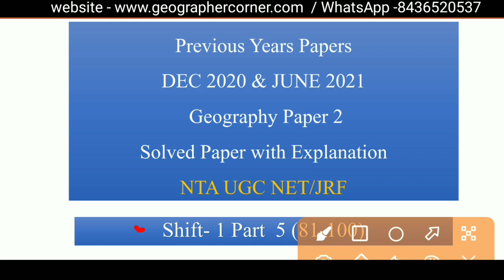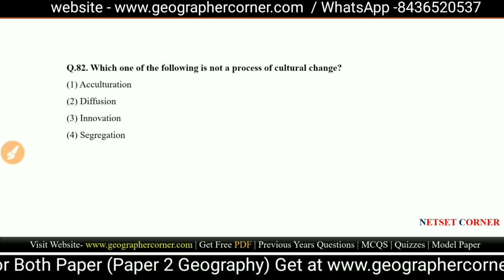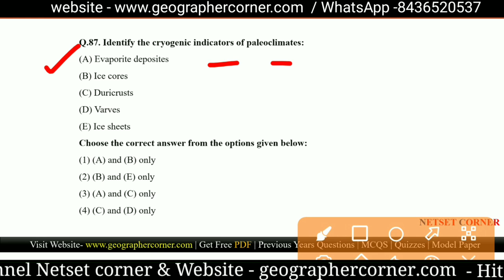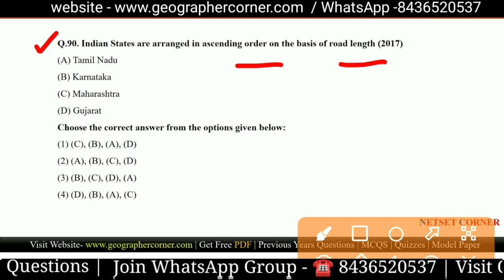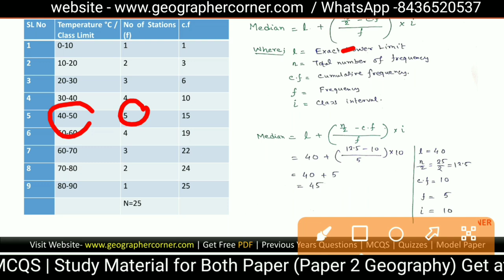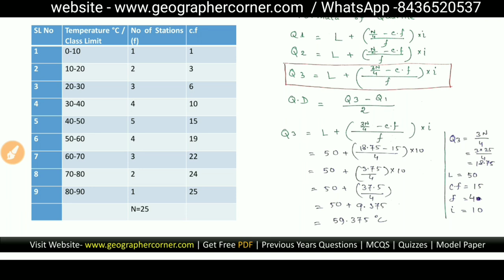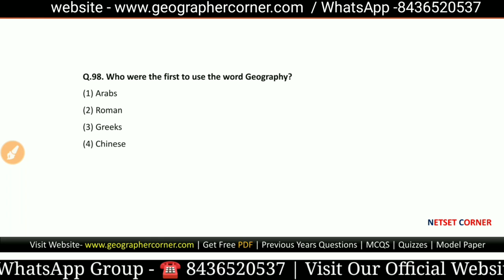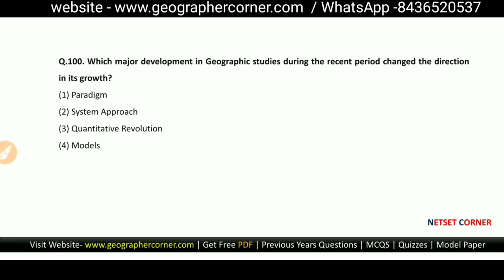DEC 2020 JUNE 2021 GEOGRAPHY QUESTION PAPER WITH EXPLANATION| SHIFT I PART 5 (81-100) |NETSET CORNER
⬇️⬇️⬇️   Download PDF ⬇️⬇️⬇️

🟢 Download PDF of PART 5 SHIFT 1 DEC 2020 JUNE GEOGRAPHY PAPER

📌📌 DEC 2020 JUNE 2021 GEOGRAPHY NTA UGC NET